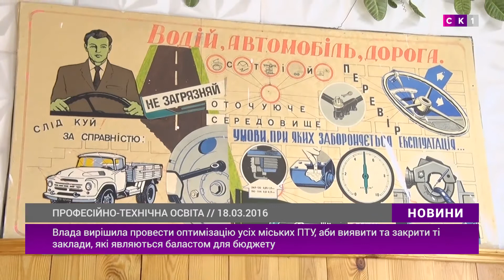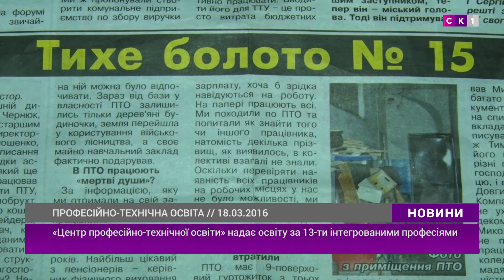Влада вирішила провести оптимізацію усіх ПТУ Житомира